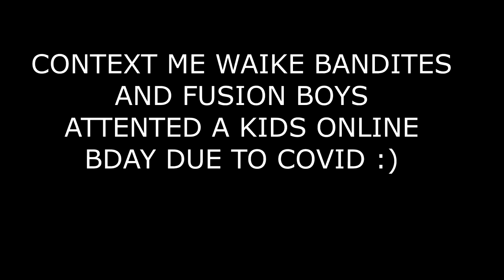roasting a mod.. arsenal